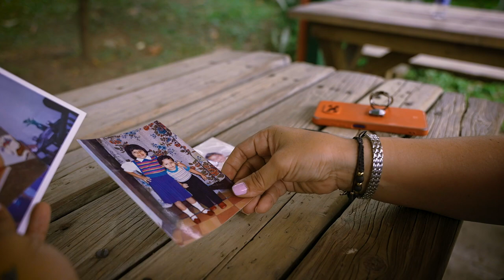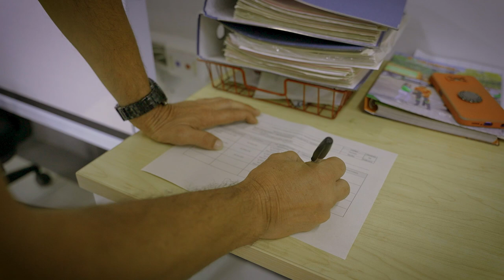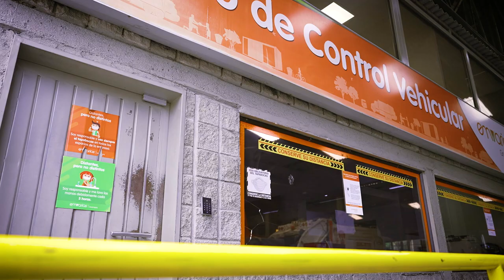Denny Ospina [Mujeres Poderosas] Telemedellín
"Digamos que mi poder desde lo que hago, es cuidar al otro": Denny Ospina - Auxiliar en seguridad y salud en el trabajo